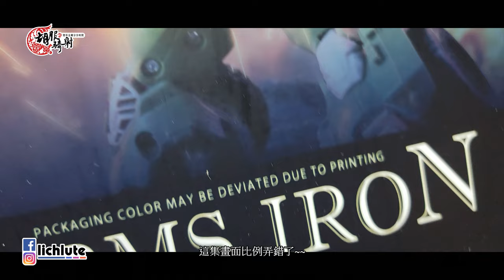胡服騎射的非常規變形金剛分享時間 高仿KO 附配件包 領袖之証 隔板 鐵漢 4TH PARTY AC 01 AC01 ARMS IRON BULKHEAD